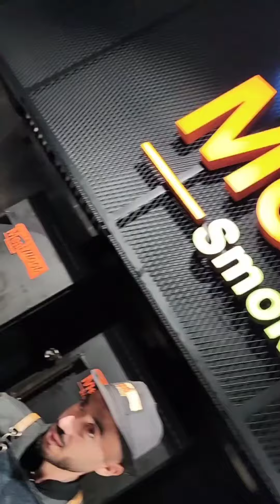Dinner at @meatmootrestaurant | Family Dinner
Delicoous smoked meat at @meatmootrestaurant located at Balcon Mall opposite City Centre